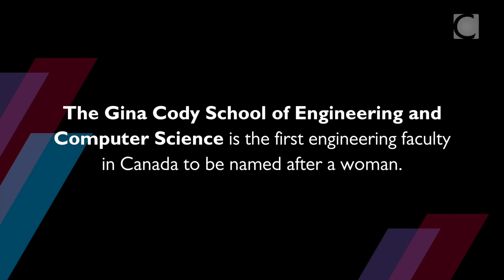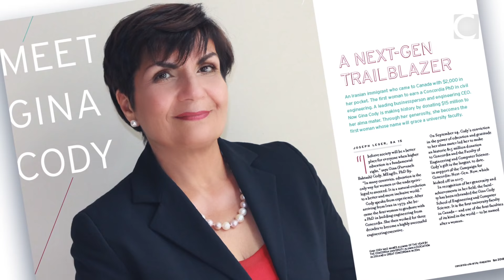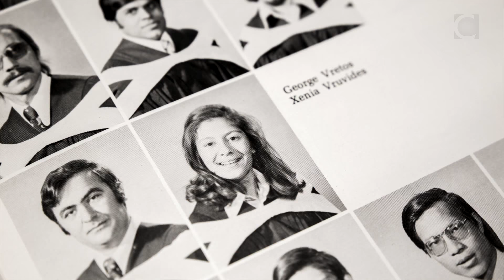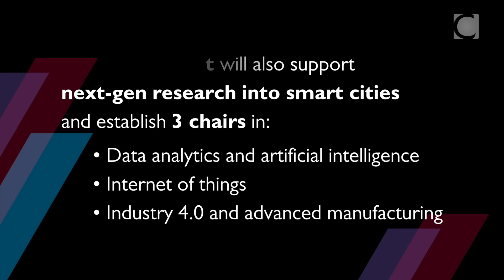Gina Cody: reflections from her colleagues, friends and family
In this video, the people who know Gina Cody best celebrate her many achievements as an engineer, business leader and dedicated volunteer.

On September 24, Cody’s conviction in the power of education and gratitude to her alma mater led her to make an historic $15-million donation to Concordia and the Faculty of Engineering and Computer Science. Cody’s gift is the largest, to date, in support  of the Campaign for Concordia: Next-Gen. Now.

In recognition of her generosity and achievements in her field, the faculty has been renamed the Gina Cody School of Engineering and Computer Science. It is the first university engineering faculty in Canada to be named after a woman.

Related links:
The Gina Cody School of Engineering and Computer Science: